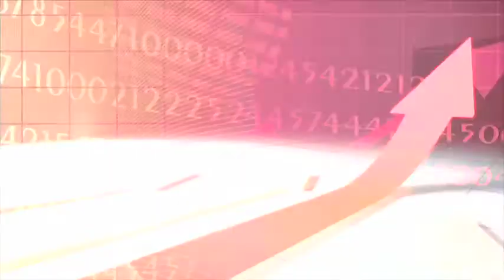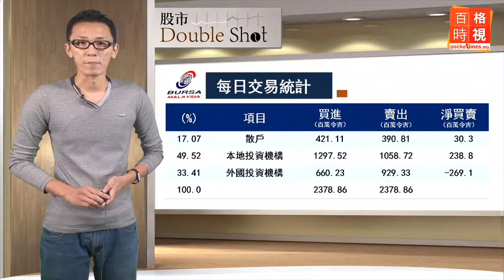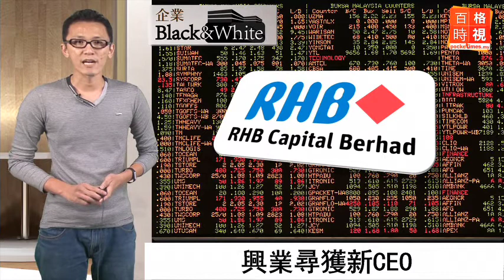財經Espresso：利空多、馬股大跌20點 20150305